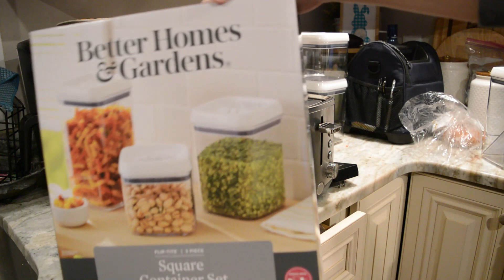*NEW* MY NIGHT ROUTINE SPEED CLEAN 2022/CLEAN WITH ME!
Hey Everyone! Welcome to my cleaning channel and thank you so much for stopping by. Today's video is a nighttime routine speed clean. I will show you what I do for my routine before going to bed.  Let's tackle this together! I hope to give you the motivation to tackle your real-life messes.  Have a great day! ❤️
-Lisa

* This video is not sponsored* Products that are used in this video are products that I buy myself.